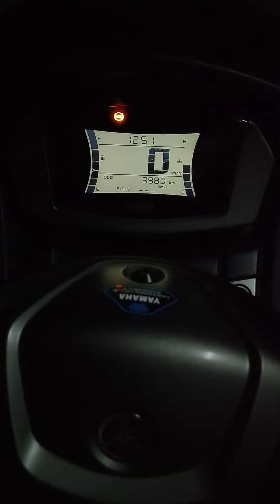Galing nang bilibid (24 days bago maiuwi)